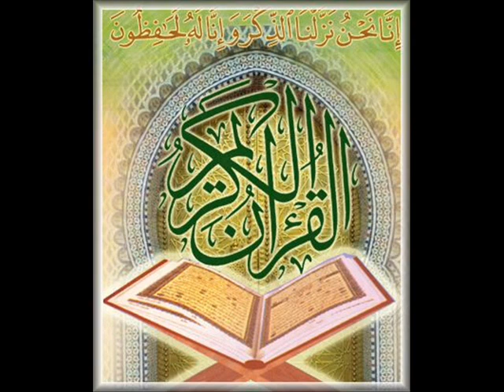Quran: Al-baqara part 12: with English Translation